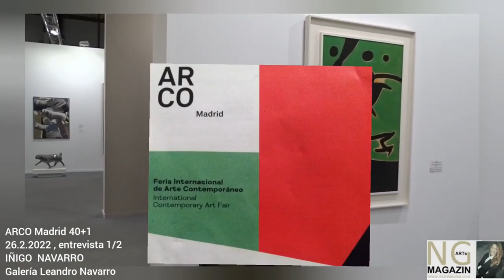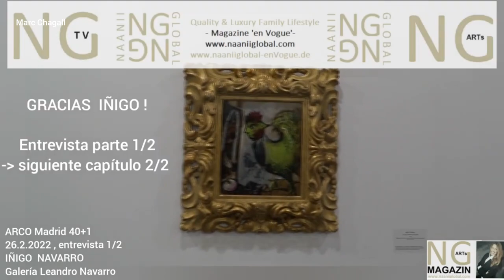ARTE, Iñigo Navarro, entrevista NGtv 26.2.2022 ARCO Madrid: Calidad artística Galería LeandroNavarro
Entrevista a Iñigo Navarro, Experto de Arte Contemporáneo / Moderno y Director de la Galería Leandro Navarro. (Capítulo 1 y 2.)
ARCO Madrid 2022, 40+1 edición.  La Galería de Arte Leandro Navarro ofrece excelencia, máxima calidad artística y obras de Arte Contemporáneo de Miró, Picasso, Chagall, Jacob El Hanani, Tapies, Kurt Schwitters, etc. y una de las obras más exclusivas de la Feria - el Miro 'vuelo de un pájaro' - valorado de unos aprox. 2 mio€.
Video/Film Producción: Licencia Creative Commons Atribución-NoComercial-SinDerivadas 4.0 Internacional.